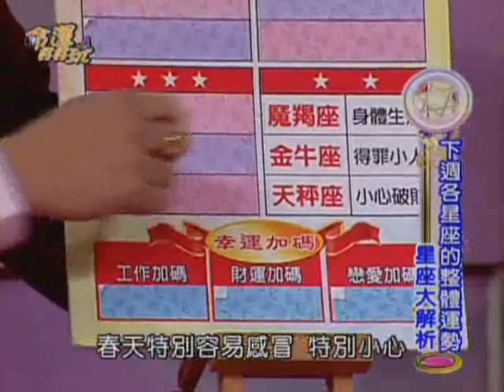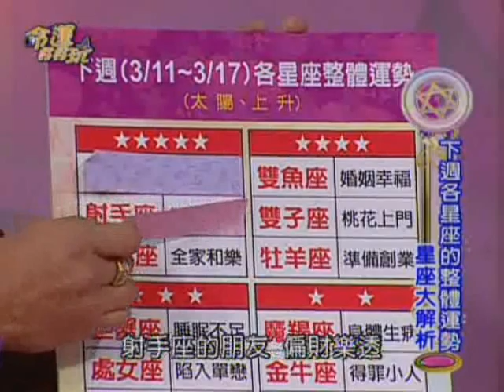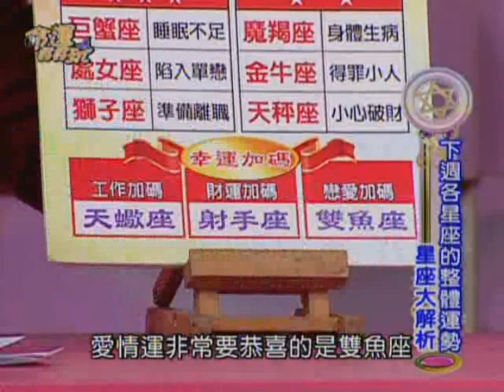【命運好好玩】3/11~3/17 12星座整體運勢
命運好好玩 2017年3月11日~3月17日星座整體運勢
3/11~3/17 12星座整體運勢還有最旺的加碼唷！